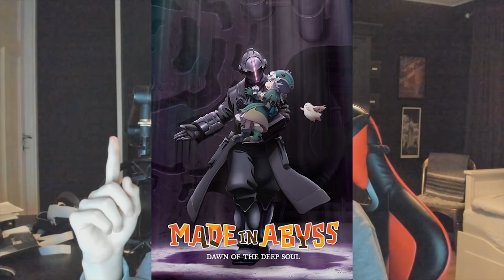(Face Reveal) The 100k Special QnA!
So... here is my face.
🎮Game Link🎮
My Room

Intro - 0:00
Questions - 1:30
Outro - 20:40